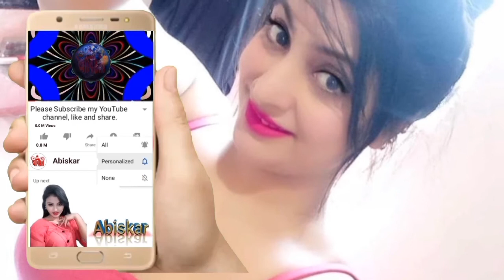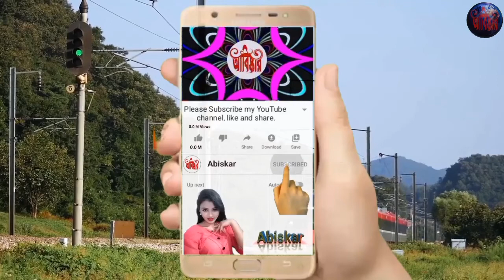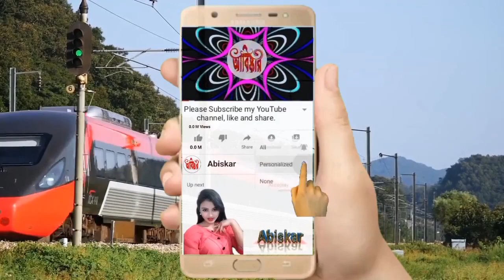রেলওয়ে বিস্তারের ইতিহাস। History of railway expansion in India.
ভারতবর্ষে রেলওয়ে বিস্তারের ইতিহাস। History of railway expansion in India. হ্যালো বন্ধুরা ভারতবর্ষের রেলের ইতিহাস সম্পর্কে বিস্তারিত আলোচনা করা হয়েছে। তাই ভিডিওটি স্কিপ না করে পুরো দেখুন।